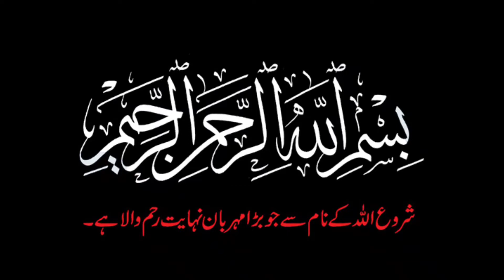Abida Parveen New Kalam ( O Mere Maula) Eid 2022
Abida Parveen New Kalam
( O Mere Maula)